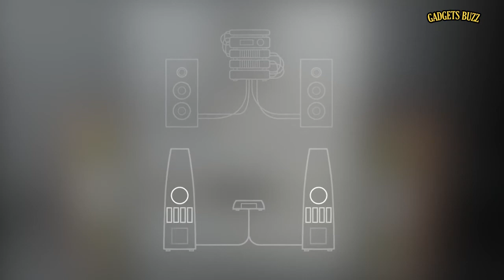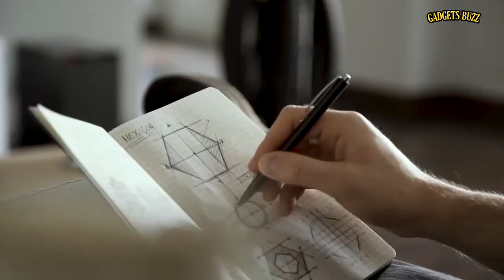7 Crazy Inventions That Will Blow Your Mind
Today we will show you 7 crazy inventions that will blow your mind.